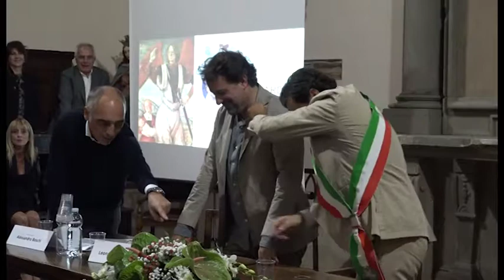Castiglion Fiorentino, Pieraccioni ritira il premio San Michele D'Oro. Agnelli polemico con Benigni